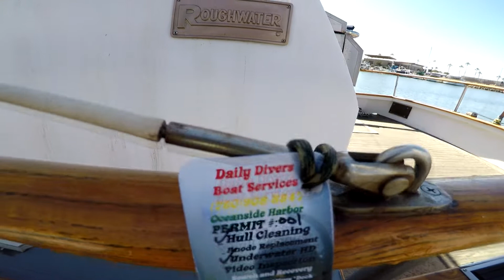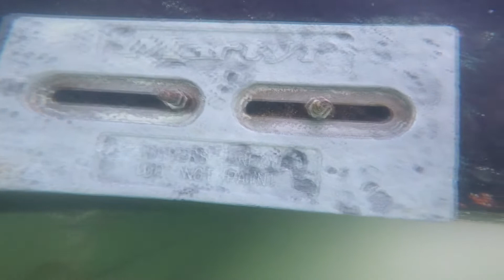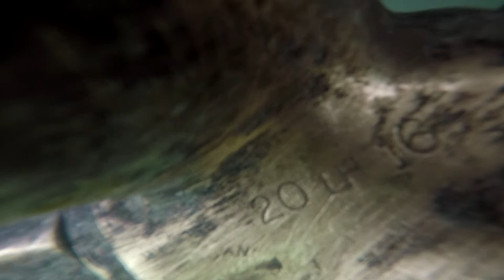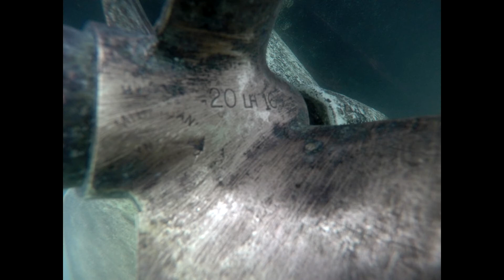Daily Divers Boat Services Roughwater Survey 10/12/19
Daily Divers Boat Services GoPro Hero 5 Superview HD Underwater Hull and running gear survey of Roughwater Yacht. Filmed on 10/12/2019.